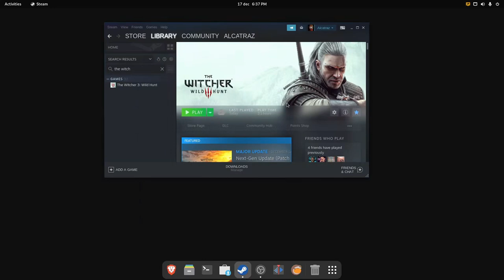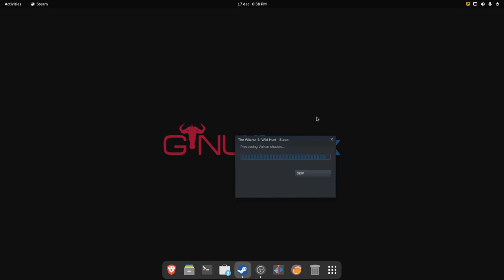The Witcher 3 - Next Gen update | Nobara Linux | Ultra settings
Testing The Witcher with the newest update see how good is running in linux.
Specs:

CPU: RYZEN 5 5600
GPU: RX 6650 XT (8Gb)
MOBO: B350 PC MATE (Updated Bios)
MEMORY: 20Gb DDR4